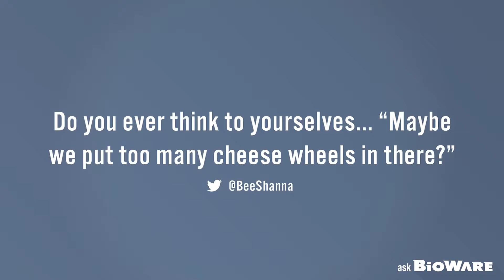Ask BioWare #1 January 13th 2016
Copyright EA/BioWare & BioWare Base.
Curated for fan reference by BSN.